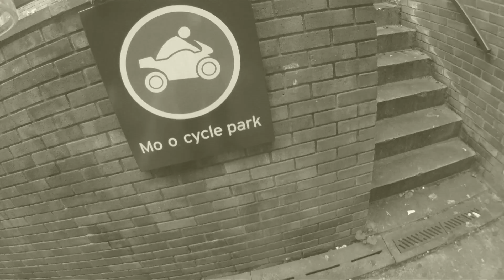MOO-CYCLE!!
Someone had vandalised the local Sainsbury's bike sign, and I thought it was funny.

For some reason I thought it'd be funny to do it in an old film style.

Anyways, enjoy!!